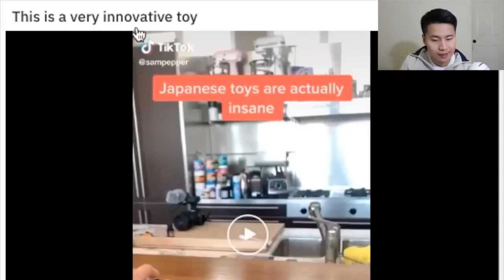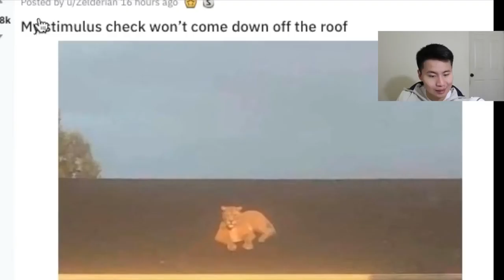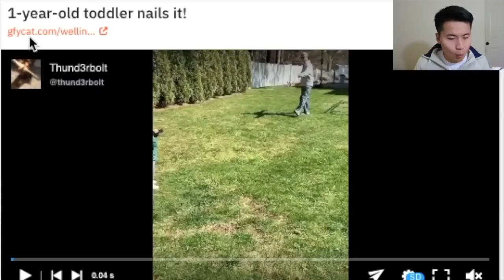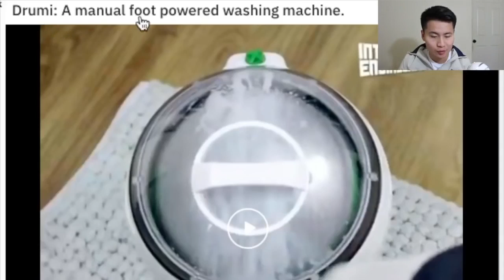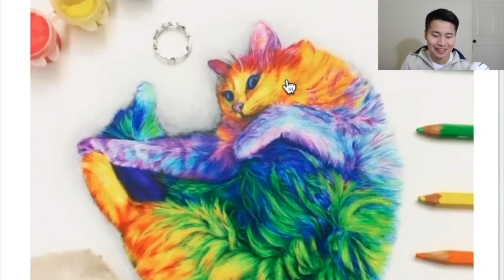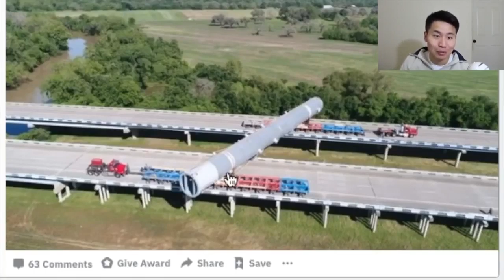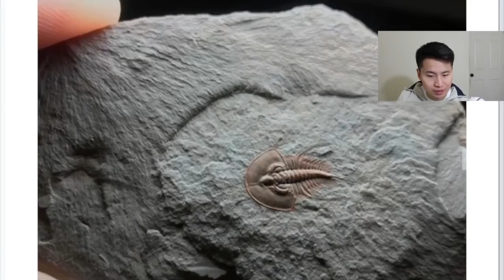People Of Walmart